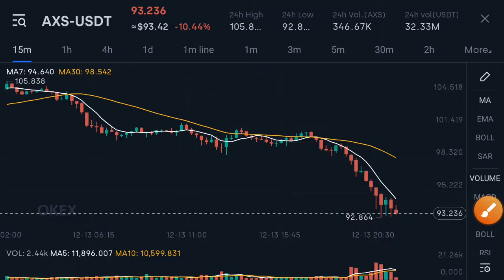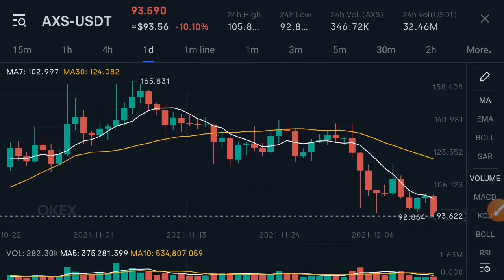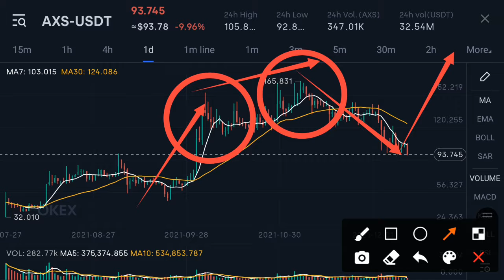Axie infinity To Moon || AXS Price Prediction! AXS Today Updates